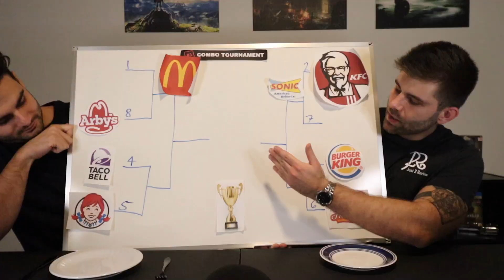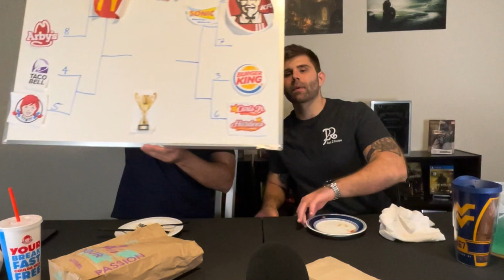Wendys vs Taco Bell #1 Combo Fast Food Tournament! - Just 2 Review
The ultimate showdown of number 1 combos is back with the 4 seed vs the 5 seed! Thats right, Taco Bell takes on the bad little redhead known as Wendy. Can the 3 taco combo take down Dave's Hot n Juicy? It's unlikely but let's test it anyway.